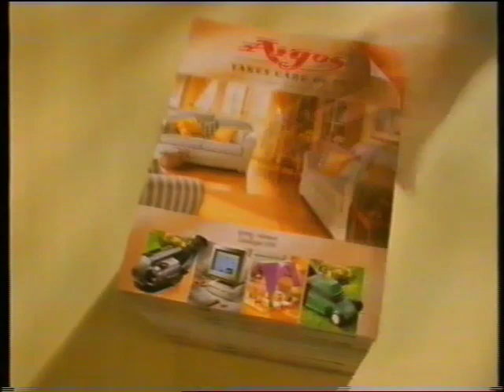Argos Spring/Summer Catalogue advert - 14th February 1996 UK television commercial